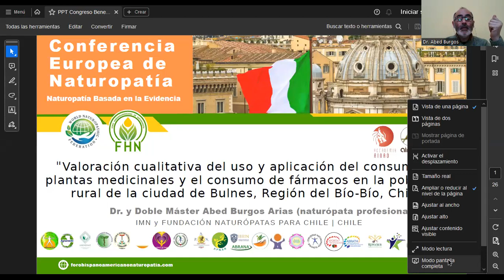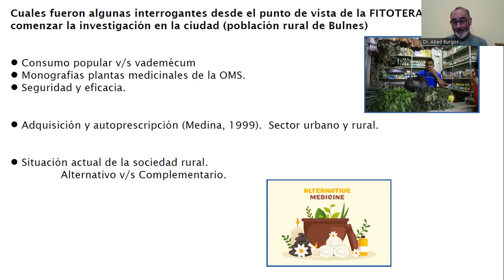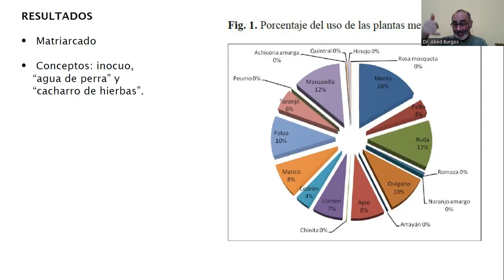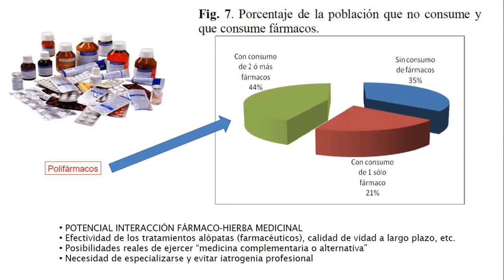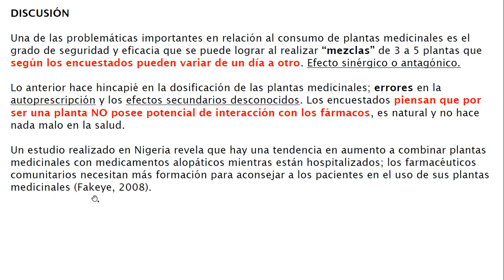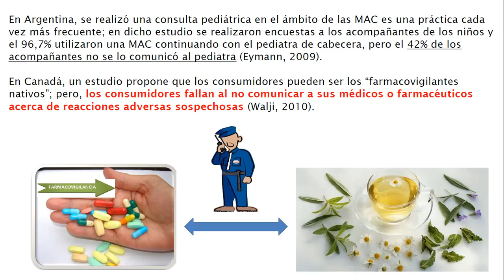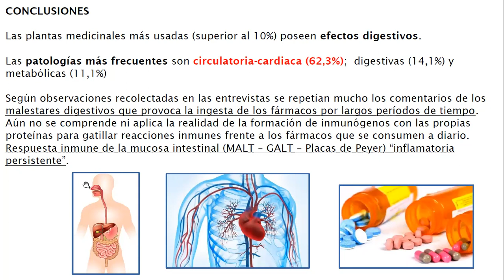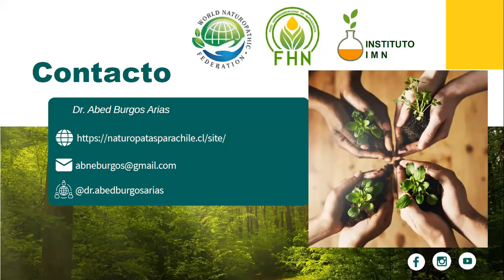PONENCIA 11: Estudio cualitativo del uso de Herbología acompañando el consumo de fármacos.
PONENCIA 11: Estudio cualitativo del uso de Herbología acompañando el consumo de fármacos en la población rural de la ciudad de Bulnes, Región del Bío-Bío, Chile.

Abed Burgos, Naturópata

CHILE